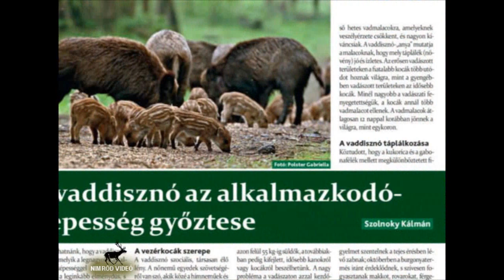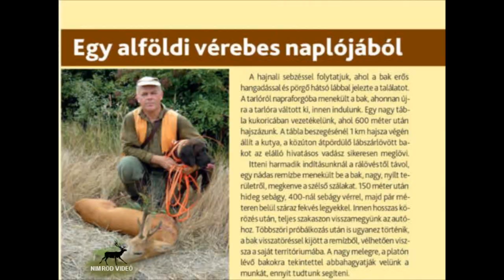Nimród Vadászújság 2015. október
Országos Vadásznap Szécsényben ● SZARVASBŐGÉS! ● Draskovich-szarvasok ● Gímbikavadászat az Alpokalján ● Vakárról Hargita megyében ● A vaddisznó az alkalmazkodóképesség győztese ● Mezőgazdasági vadkár I. ● Nemzetközi kiállítások ● Részletes beszámolók a megyei vadásznapokról ● Adótanácsadó ● Ófehértói őzbakom ● Szarvasvadász ● Két vadászat, két vadkan ● Hosszú szárú vagy „szibériai”? ● Döbbenetes hatékonyság – ólomsörét nélkül! ● Suzuki Vitara 4×4 ● A Blaser új vadászruha-kollekciója ● RWS lőszerek a gyakorlatban ● Új lőtér nyílt ● Vadászati Múzeum Tőketerebesen ● In memoriam prof. dr. Fábián Gyula ● IV. Festetics Trófeaszemle Keszthelyen ● Dr. Kun Edit jubileumi kiállítása ● Ella, a bajor véreb ● Egy alföldi vérebes naplójából ● CACT vércsapa-munkavizsga Káldon